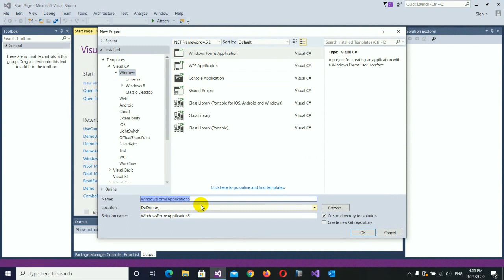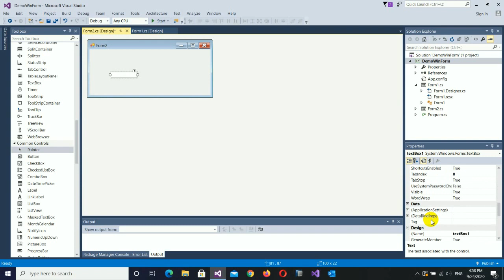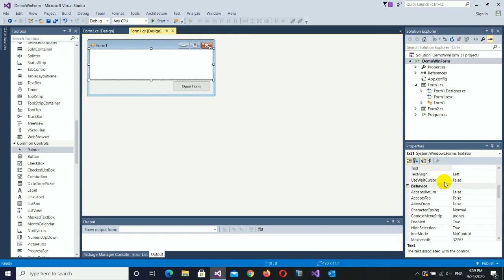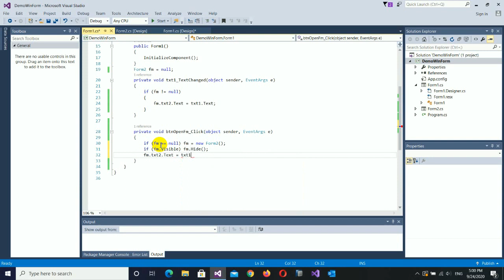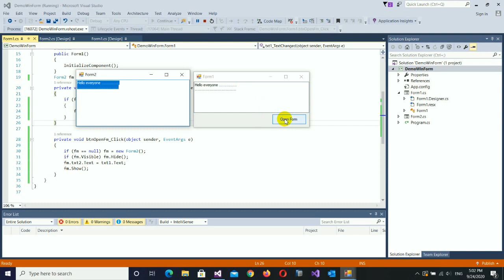How to get value from another Form in C#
* Create project Windows Form C#
* Use VS 2015